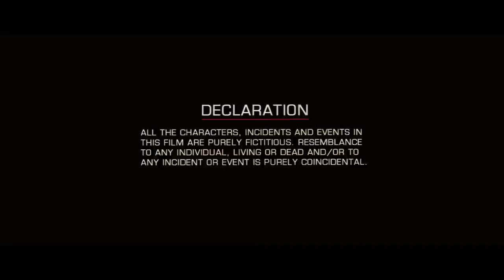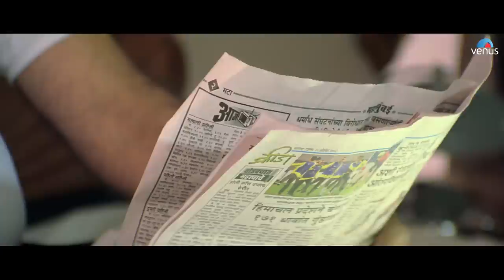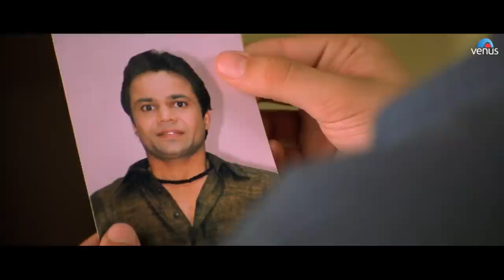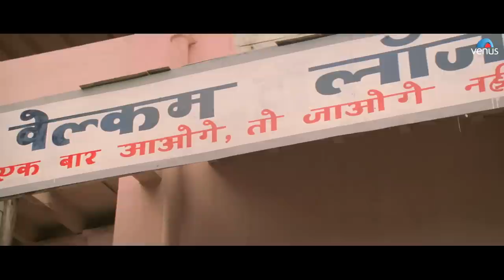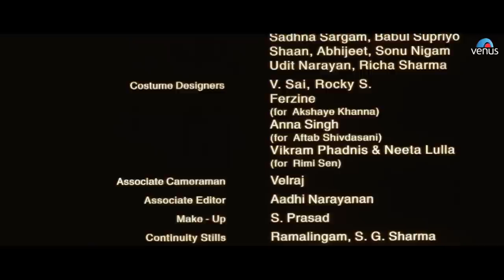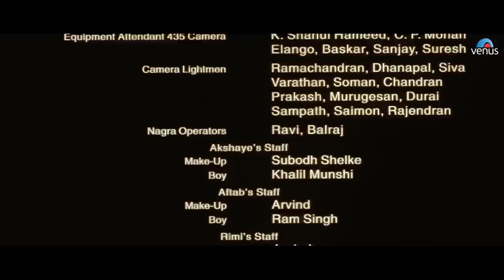Hungama (HD) | Hindi Movies 2016 Full Movie | Akshaye Khanna Movies | Bollywood Comedy Movies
Movie : Hungama
Director : Priyadarshan
Producer : Ganesh Jain
Writer : Priyadarshan
Starcast : Akshaye Khanna, Aftab Shivdasani, Rimi Sen, Paresh Rawal, Rajpal Yadav, Shoma Anand, Shakti Kapoor & Others

Synopsis:

The story of a bunch of misfits whose misconception about each others backgrounds end up in a series of chaotic, yet comic outcomes. Aftab Shivdasani (Nandu) and Rimi Sen (Anjali) play two strangers who have to pretend that are a married couple in order to get a place to live. Paresh Rawal (Radheysham Tiwari) plays a rich, yet ground to earth businessman whose business is named after his wife (Shoma Anand) Anjali. Akshaye Khanna (Jeetu) plays a young man starting a new business in electronic ware. Things get complicated when Rimi Sen goes to Paresh Rawal's house in search of a job & meets Akshaye Khanna who falls in love with her thinking she is Paresh Rawal's daughter. Paresh Rawal's wife thinks that he is having an affair with Rimi Sen & while Paresh Rawal thinks his wife is having an affair with Akshaye Khanna due to Rimi Sen and her having the same name. Then comes in Shakti Kapoor (Tejabhai alias Kachara Seth) whose daughter falls in love with a guy pretending to be Paresh Rawal's son and soon everything gets out of control.

Also You Can:
'LIKE' us on Facebook: